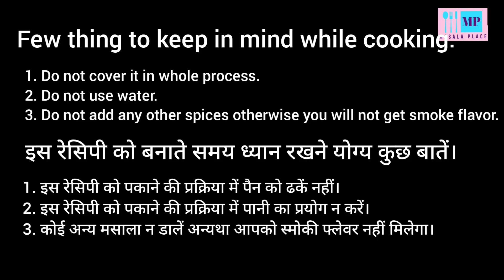अब बनाए बिना मसालों के बैंगन का चटकदार पंजाबी स्टाइल में भरता | Brinjal Bharta Recipe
महत्वपूर्ण सुझाव हिन्दी वा अग्रेंजी दोनों में दिए गए हैं।

Important Tips :-

1. Use round shape brinjal for making Bharta.
2. Use mustard oil only in this recipe.
3. Do not cover the utensils while cooking
process.
4. Don't use water.
5. Do not add any other spice otherwise you will not get smoke flavour.
6. Cook the Bharta on medium flame.
7 Do not skip to add fresh coriander leaves.

Let's try it and share your cooking experiences with us.

See you with new recipe till than

महत्वपूर्ण सुझाव :-
1.बैंगन का भरता बनाने के लिए गोल आकार के बैगन का प्रयोग करें।
2. इस रेसिपी में सरसों के तेल का ही इस्तेमाल करें।
3. खाना पकाने की प्रक्रिया के दौरान बर्तनों को ढकें नहीं।
4. पानी का प्रयोग न करें।
5. कोई अन्य मसाला न डालें अन्यथा आपको स्मोकी फ्लेवर नहीं मिलेगा।
6. भरते को मध्यम आंच पर ही पकाएं।
7 ताजा हरा धनिया डालना न भूलें।

आप इसे बनाएं और अपने खाना पकाने के अनुभव को हमारे साथ साझा करें।

इस वीडियो को देखने के लिए धन्यवाद अगर आपको रेसिपी पसंद आए तो अपने दोस्तों और परिवार के साथ शेयर करें और नए नोटिफिकेशन पाने के लिए बेल आइकॉन को दबाना ना भूलें।

 मिलते हैं नई रेसिपी के साथ घर में रहें और सुरक्षित रहें।